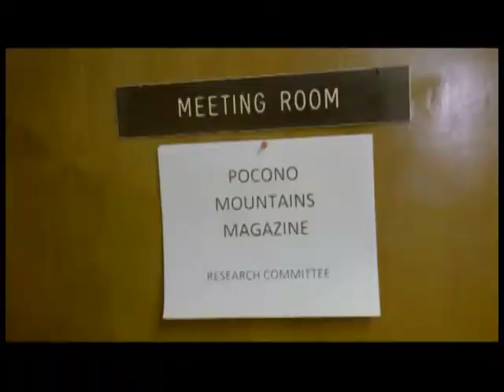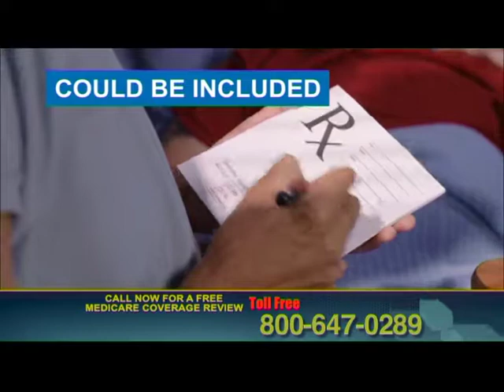TALKIN NEPA 2019 WITH BRIAN UPLINGER